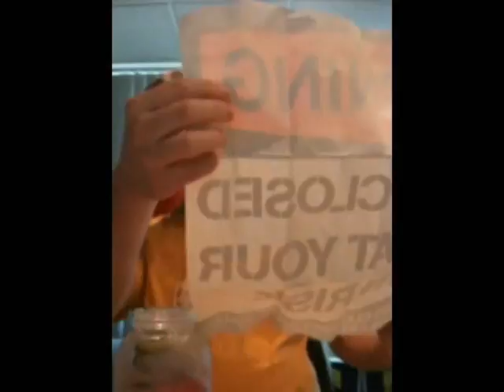Ballard's Mystery Package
Ballard gets a package delivered to him at the BIG 100.3 studios this morning.